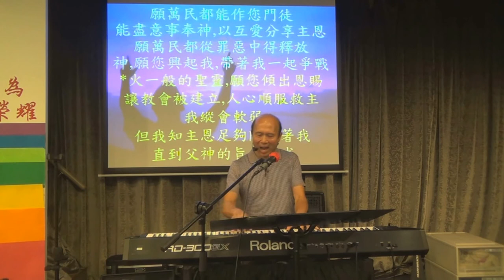帶領敬拜帶領弟兄姊妹進入神強烈的同在 23-08-2016 葉牧師